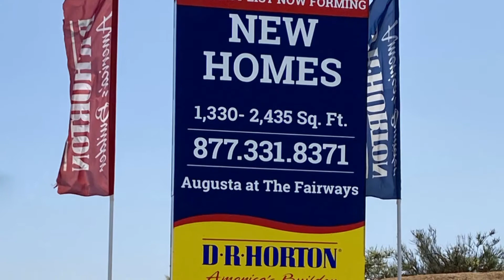Augusta, Ridge View and Big Canyon at The Fairways in Beaumont California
Welcome to Beaumont California’s newest Fairways Communities by DR Horton and Woodside Homes. Big Canyon and Ridge View homes by Woodside and Augusta homes by DR Horton.
Beaumont is host to many new master-planned communities and is one of Southern California’s fastest growing cities.
Watch this bird’s eye view of these exciting new communities. Nestled between the 60 and 10 freeways, the Fairways sits just South of the 10 frwy off Cherry Valley Blvd and sits at the peak of the hills in Fairway Canyon.
DR Horton – Augusta at The Fairways is offering it’s “coming soon” homes with 7 floor plans ranging from 1,330 - 2,435 sq. ft. with one and two-story floor plans up to 4 bedrooms and 3.5 bathrooms.
Woodside - Big Canyon  is Coming Late Summer 2021 and will offer spacious one- and two-story homes provide four to five bedrooms with three baths. Ranging in size from 2,032 to 3,090 square feet, these homes will surpass all expectations.
Woodside - Ridge View  is also Coming Late Summer 2021. Single level living offers simplistic elegance in two bedroom and two bath floor plans, and two-story homes present three to four bedrooms and two-and-a-half to three baths, ranging in size from 1,432 to 2,362 square feet.
Golfing is very popular in Beaumont and these 3 new communities are woven throughout the two championship golf courses at Morongo Golf Club and surrounded by beautiful golf course and mountain views.
So if you looking to purchase a new home in “The Fairways”, a preowned home or looking to sell your home, we are your local Beaumont professionals. We live and work in the Beaumont Pass area for over 16 years, and it will be our pleasure to assist in your next transaction.